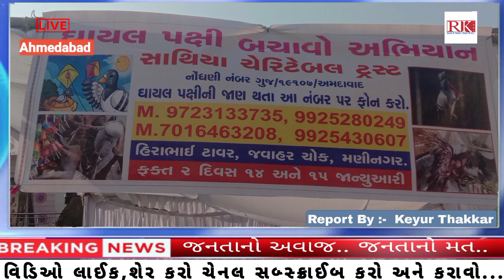સાથિયા ચેરીટેબલ ટ્રસ્ટ દ્વારા ઉતરાયણ પર્વના પક્ષી બચાવ કામગીરી ની સંપૂર્ણ તૈયારી જીઓ ખાસ અહેવાલ.